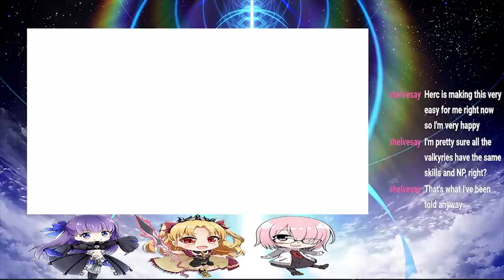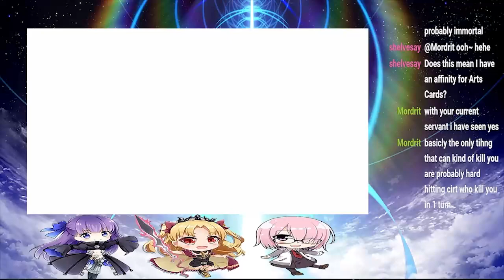Let's Play! Fate/Grand Order. Helping Lady A and Erice. [Twitch VOD]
Summer is finally here! And that means a new adventure awaits. This time we head to a winter wonderland amusement park. So in other words, Swinter!